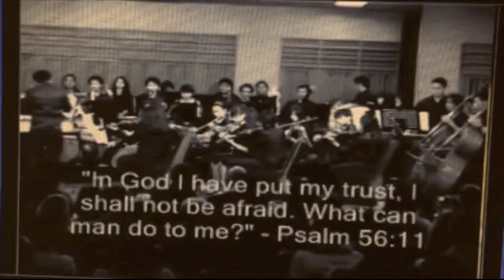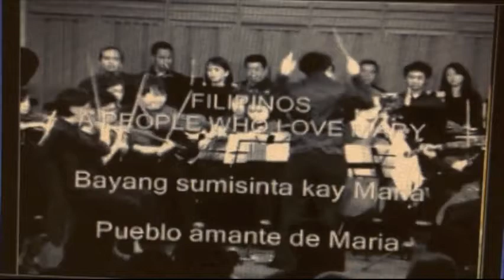MI PATRIA ADORADA (2011) - Composed by Ariel Arambulo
MI PATRIA ADORADA is a Symphonic Poem composed by Ariel Arambulo (born June 12,1970) from Manila, Philippines.

"Mi Patria Adorada" means "My Beloved Fatherland" in Spanish, and refers to the first phrase in Jose Rizal's poem "Mi Ultimo Adios" (My Final Farewell).

MI PATRIA ADORADA (2011), The Symphonic Poem is Dedicated to the composer's Father: AUGUSTO CESAR ARAMBULO, SR. (b.1935). It is also Dedicated to the Heroes of the Philippines: and in particular, the composer's paternal grandfather: COL.JOSE A. ARAMBULO (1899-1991), who suffered & survived THE DEATH MARCH of 1942, as well as to the eldest sister of the composer's maternal grandmother: JOSEFA LLANES ESCODA (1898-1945), Heroine, who was executed in 1945 by Japanese Imperial Troops for being the Spiritual Leader of the Underground Resistance against the Japanese Invaders.

MI PATRIA ADORADA is also to to Dedicated to the ALL The Hero Families of The EDSA (Epifanio De los SAntos - "Manifestation of the Saints") People Prayer Power Revolution in 1986. This work commemorated the 25th Anniversary of this Miraculous EDSA Event in 2011.

Above all, MI PATRIA ADORADA is Dedicated to GOD OUR FATHER who on PENTECOST SUNDAY - JUNE 12, 2011 Adopted The Philippines. This Piece Celebrates June 12, 2011 - DEPENDENCE DAY to GOD OUR FATHER / INDEPENDENCE DAY FROM SATAN!

The World Premiere of MI PATRIA ADORADA was held on April 9, 2011 in INDONESIA, Performed by the CAMERATA INDONESIA Conducted by the Composer.

MI PATRIA ADORADA's  Philippine Premiere on Dec.12, 2013 (Feast of Our Lady of Guadalupe) was Dedicated to JUNE KEITHLEY CASTRO (A Key EDSA Hero) who had just passed away that Year 2013 on The Feast of CHRIST THE KING - Nov.24. The Philippine Premiere was performed by the MANILA SYMPHONY ORCEHSTRA Conducted by Jose Arturo Molina, during the MUSIC FOR CHRIST 2013 FESTIVAL for the benefit of Typhoon Haiyan Victims & the Home for the Aged Priests of Oblates of St.Joseph. It was held in SANTUARIO DE SAN JOSE CHURCH, Metro Manila, Philippines.